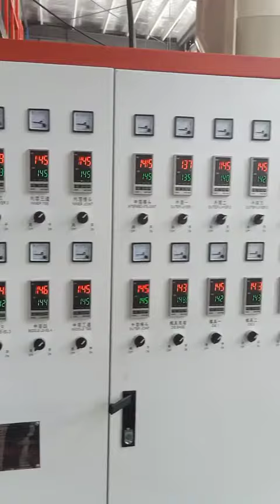Three layer film blwoing machine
Three layer film blwoing machine LDPE
Double winder+auto loader+weight control
Welcomr to consultation!